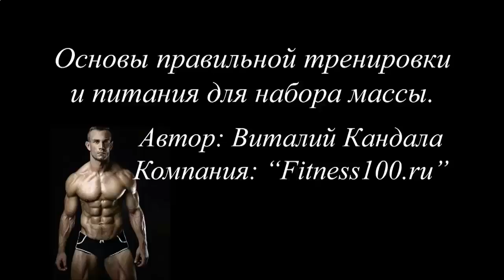Накачать мышцы голени